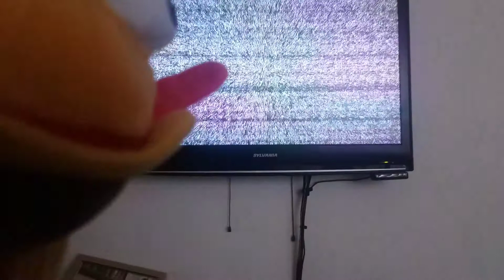Durrbuger reacts to faz4less part 4